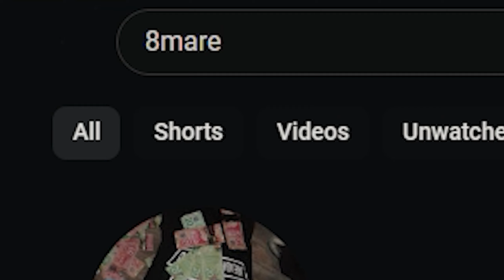After 6 months, I'm still Unstoppable..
"After 6 months, I'm still Unstoppable..” (Valorant Highlights)

Res: 1920x1080 / 1280x960 240hz